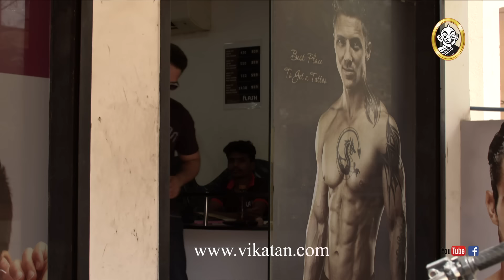Naayagi Episode 100, 15/06/18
Naayagi (Nayagi or Nayaki) is a 2018 Tamil language family soap opera, a serial with daily episode, starring Vijayalakshmi, Papri Ghosh, Ambika, Dhilip Rayan, Vetri Velan, Meera Krishnan and Suresh Krishnamurthi. The show replaces Deivamagal and is produced by Vikatan Televistas Pvt Ltd. This Tamil daily serial airs on SUN TV every Monday to Saturday at 8:00 pm.